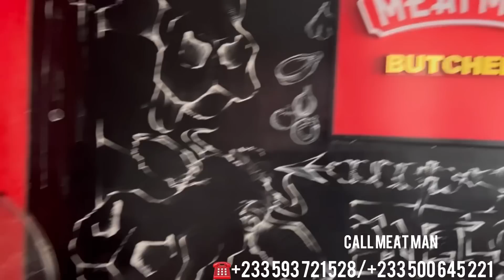Wendy😘😍Brag After Winning 🥇 A Ludo Game💃My Weekend With My Family Was Fantastic 🎉🎉🎉